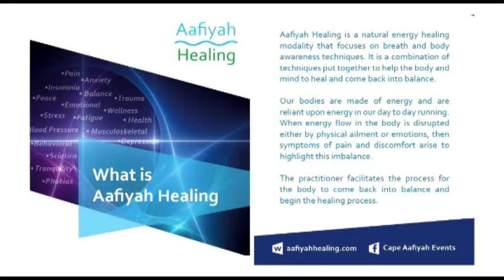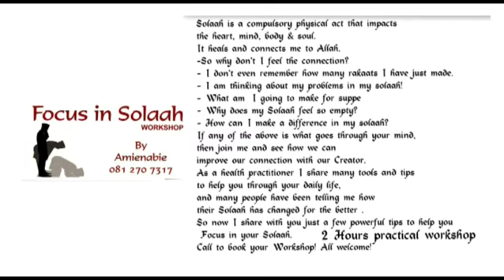Lets Talk S01 EP92